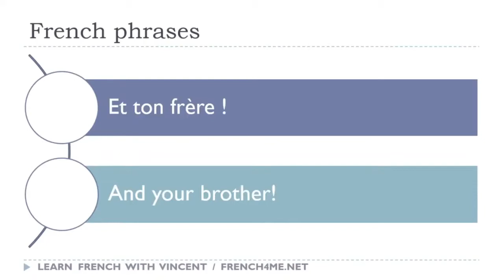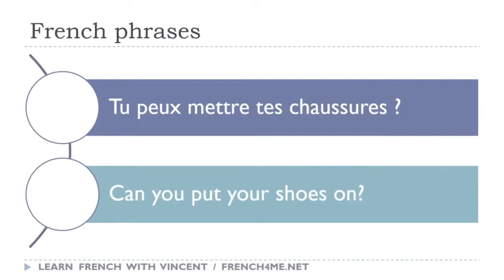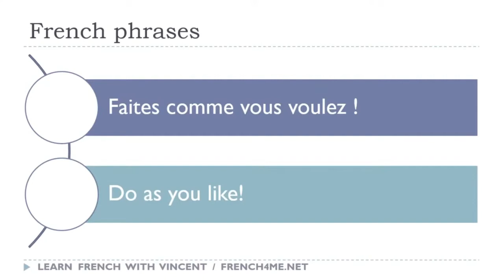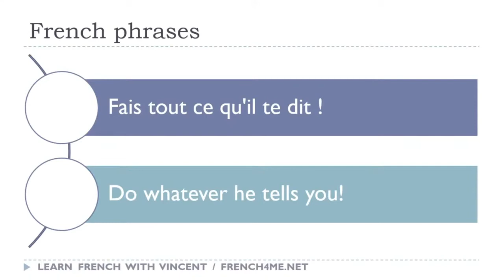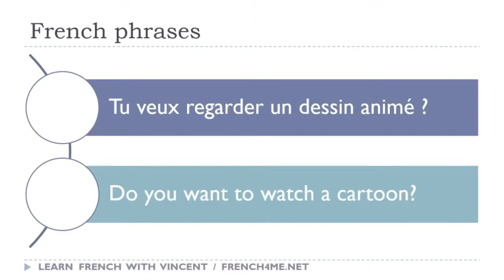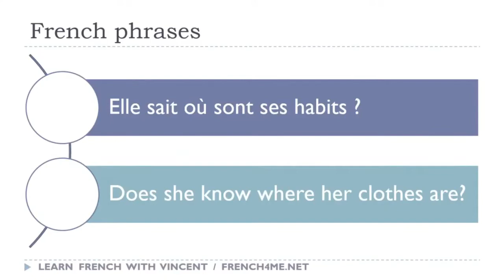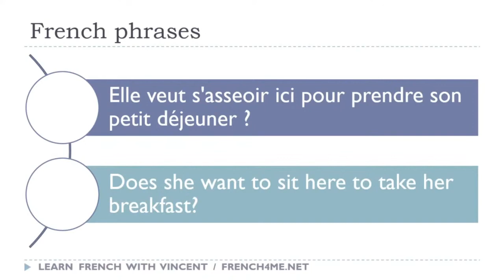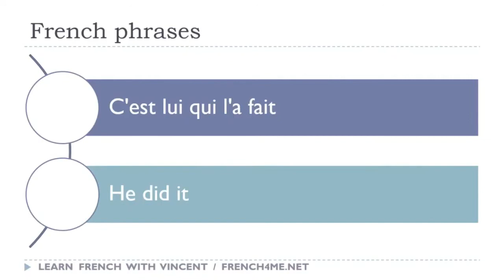Learn French in the United States I Exercises I French Phrases Dictations